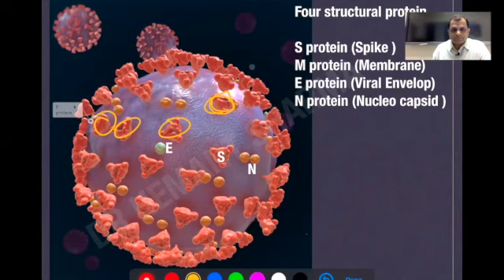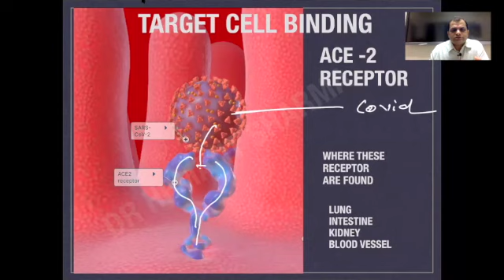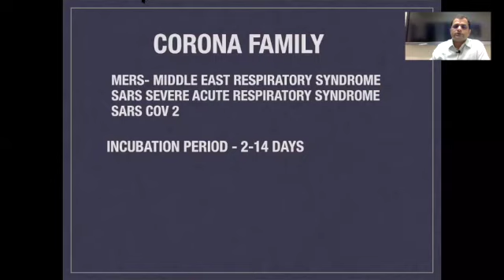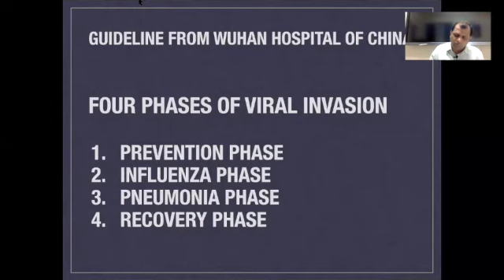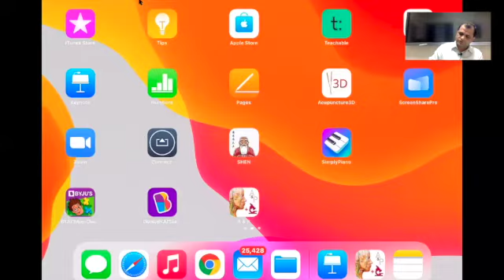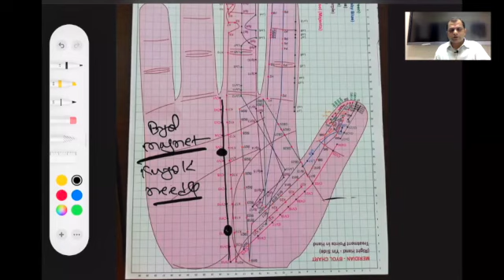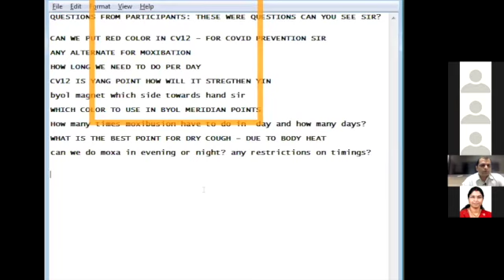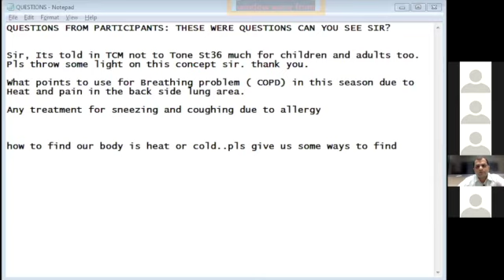DAY 1 ENGLISH COVID 19 & ACUPUNCTURE , VACCINATION TYPES , WHICH VACCINE IS BEETER , RTPCR TEST